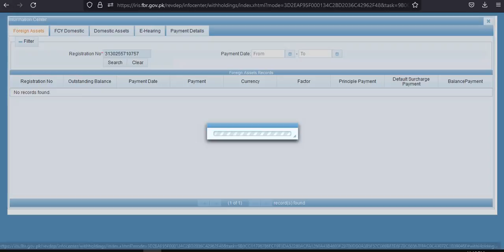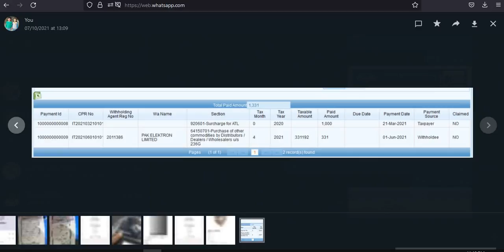How to check Fake use of CNIC or NTN | where to report the misuse | How to reduce the Risk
How to check tax paid on your NTN or CNIC from FBR website

1. Section-149 Income from Salary
2. Section-155 Income from Property
3. Section-153 Payment of goods, service and contract
4. Section-147 Advance income tax
5. Section-148 Import
6. Section-231A Advance tax on cash with drawl
7. Section-231AA and 236P Advance tax on certain banking transection
8. Section-231B Advance tax at the time of registration of private motor vehicle
9. Section-235A Tax collection from domestic electric bills
10. Section-236 Tax collection from telephone users
11. Section-236B Advance tax on purchase of domestic air ticket
12. Section-236D advance tax on function and gathering
13. Section-236F Advance tax on cable operator and other electronic media
14. Section-236G Advance tax on sale to distributor, dealer and wholesalers
15. Section-236H Advance tax on sale to retailers
16. Section-236I Advance tax by educational institutions
17. Section-236U Advance tax on insurance premium
18. Section-236X Advance tax on Tobacco
19. Section-236Y Advance tax on remittance abroad through credit, debit or prepaid cards
20. Fine and penalties
21. Section-177 Audit
22. Treatment of provision for bad and doubtful debts
1. What is sale tax or indirect tax and concept of VAT
2. Difference between Input and Output tax
3. Further tax and extra tax
4. Calculation of Sale tax
5. Advance sale tax
6. Withholding Sale tax
7. Debit and credit notes
8. Admissible credit
9. Annexure A, B, C, F,H, J and I with practical example
10. Supply and purchase register
11. Stock or consumption sheet
12. Concept of Punjab Revenue Authority (PRA) and Sindh Revenue Authority (SRB)

E-Filing
1. Monthly sale tax return
2. Withholding Statement
3. Reconciliation of sale tax return
4. Reconciliation of wealth
5. Annual income tax return of Salary Individual
6. Annual income tax return of Company
7. Annual income tax return of Business Individual / Retailer or Trader
8. Annual income tax return of AOP

Regards,
Faheem Mehboob
ACCA Member